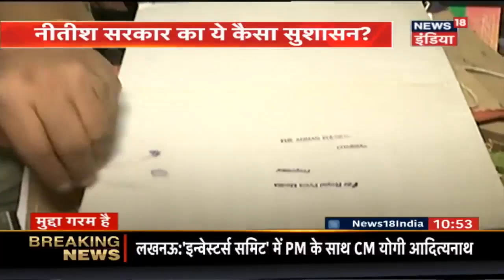बिहार में फ़र्जी डिग्री का खेल | मुद्दा गरम है | News18 India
A sting operation of News18 India exposed the people distributing real professional degrees in an illicit way.
न्यूज़18 के स्टिंग ऑपरेशन में बिहार में मैट्रिक से लेकर बी.ए, बी टेक, एम. कॉम तक की फ़र्जी तरीके से असली डिग्री बांटने वालों का पर्दाफ़ाश हुआ.